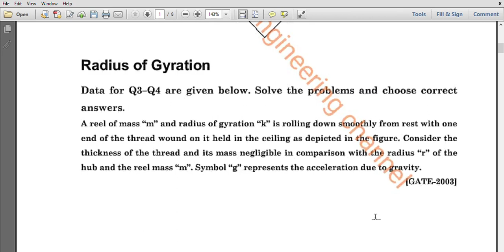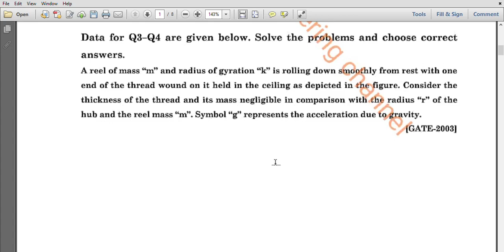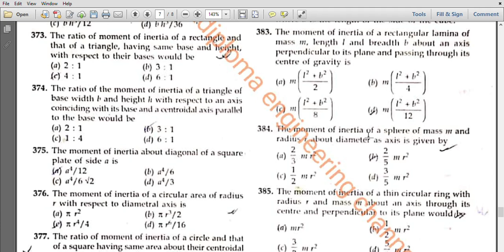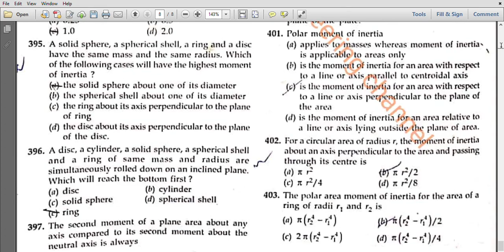Strength Of Material ( S.O.M) # C.G & M.I #100% common JELET_ EXAM _2020 suggestive questions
Strength Of Materials 100% Common JELET EXAM suggestive questions .⤵️